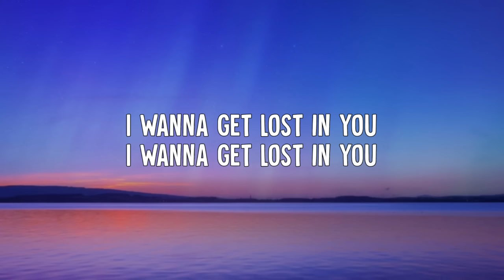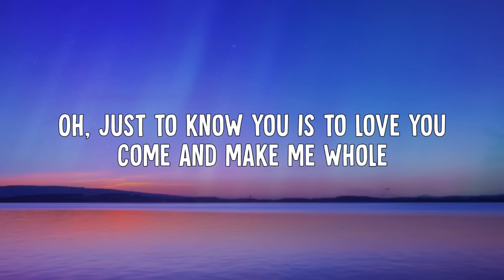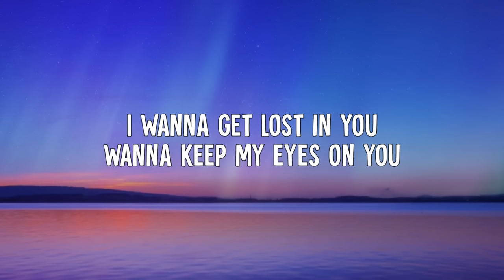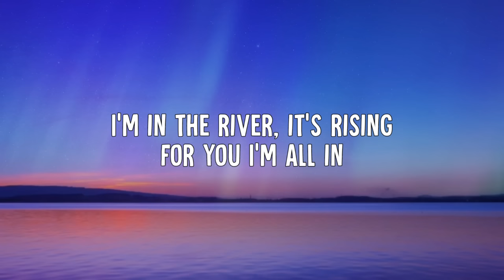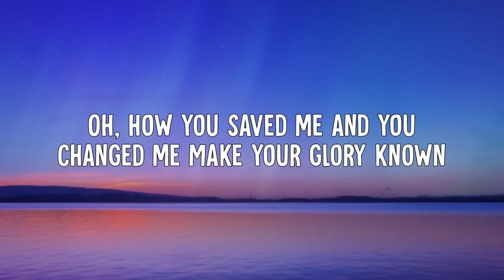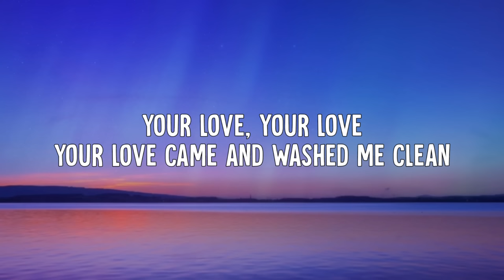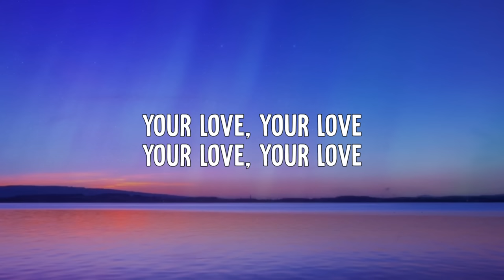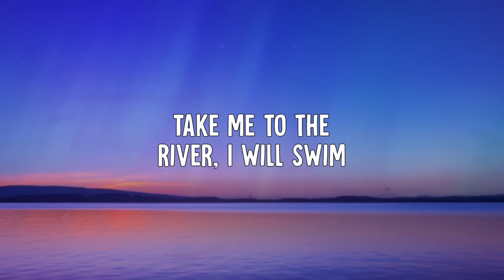Alex Yurkiv, Thelma Costolo - Take Me to the River (I Will Swim) (Lyrics)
🎵 Alex Yurkiv, Thelma Costolo - Take Me to the River (I Will Swim) (Lyric Video)

• Listen & Download “Take Me to the River (I Will Swim)”, out now

🎶 Lyrics:
[Verse 1]
I want to get lost in you
I want to keep my eyes on you

[Pre-Chorus]
Your love is high like the tide
Come and pull me in
I want to get low in your glory, to see places you been
Sweeter than honey, nourish my soul

Oh to know you is to love you
Come make me whole

Take me to the river I will swim, I will swim
Take me to the river I will swim

[Verse 2]
Cause I know your word is true
Now I'm holding on to you

[Pre-Chorus]
I'm in the river, its rising
For you im all in
My soul is bursting with praises, deep within
Your Prescence overwhelms me, It cleanses my soul
Oh how you saved me and changed me, make your glory known

[Bridge]
Your love, your love
Your loves got a hold on me
Your love came and watched me clean
Your love is all I see